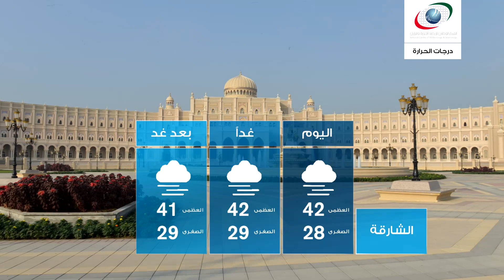النشرة الجوية يوم الخميس 8 سبتمبر 2016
النشرة الجوية و أحوال الطقس يوم الخميس 8 سبتمبر 2016
النشرة الجوية

و نقدم لكم النشرة الجوية يوم يوم الخميس 8 سبتمبر 2016  تابعوا قناتنا لتصلكم أحوال الطقس أولا بأول من مصدرها الرسمي و الوحيد